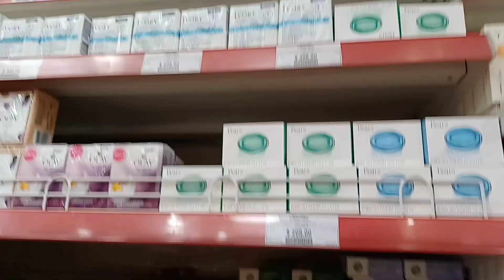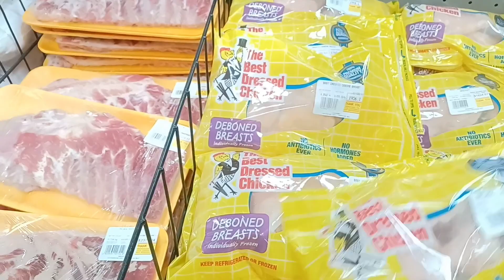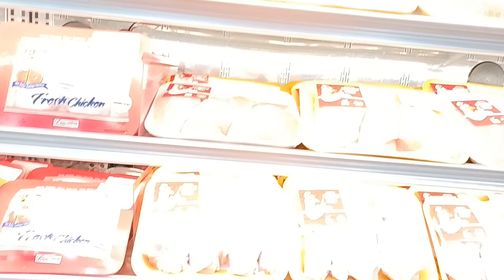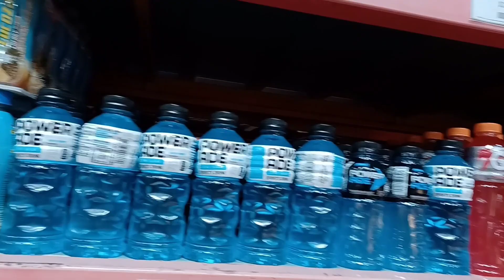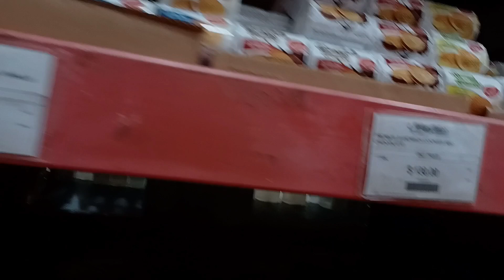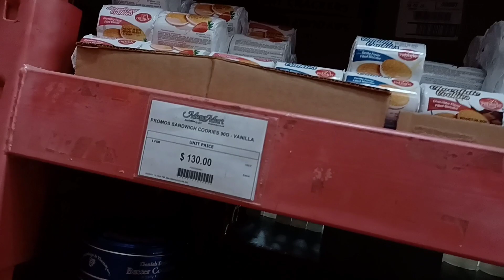HE CHEATED | WHATS THAT ODOR *PROOF*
prank on life he cheated 🤣 megmart shopping